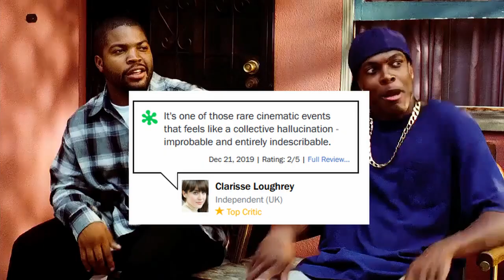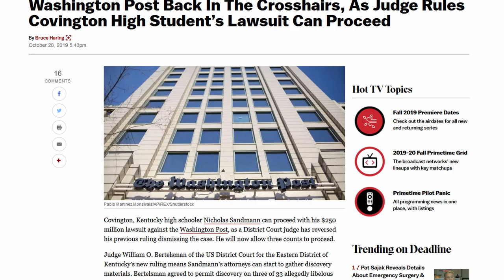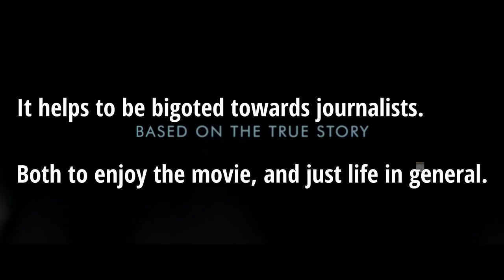Richard Jewell: A Pretty Good Movie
Clint Eastwood decided to make a film about a security guard falsely accused of setting off a bomb at the 1996 Olympics. It is a sad story of a good person dragged through the mud by reckless idiots.

An entertaining film to watch so you don't have to give Disney money.